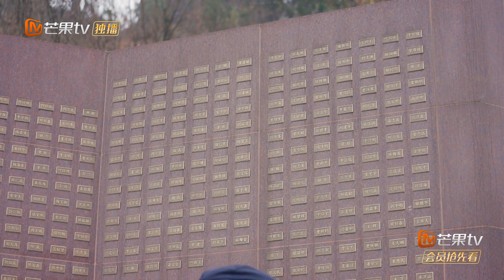刘良谈曾拒绝父亲捐献遗体 被父亲的奉献精神深深打动！《初入职场的我们·法医季》Workplace Newcomers S2 EP6丨MangoTV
考核助力团嘉宾：周雨彤、翟潇闻、齐思钧、成毅、郭俊辰
为生者权，为死者言，让证据开口说话！加入Mango TV VIP 3月19日起每周六、周日会员抢先看，抢先一步破译罪证密码！非会员每周日、周一中午12点更新完整版！